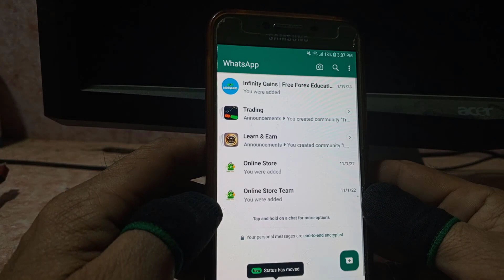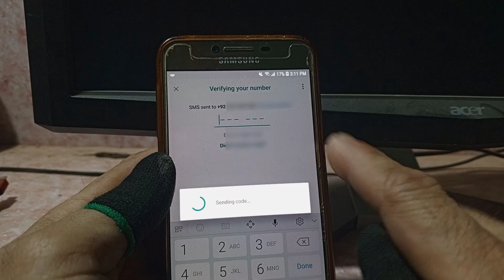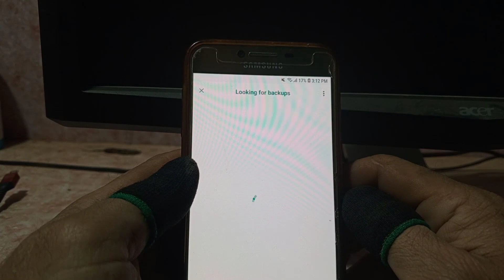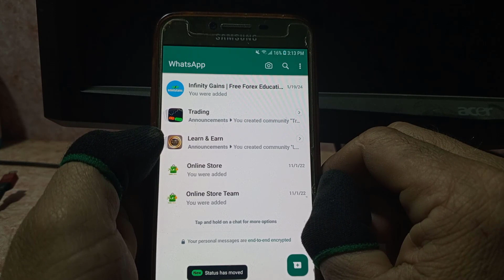How To Use Two Whatsapp Account In One Mobile | Technical Mushtaq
Add Second Account In WhatsApp | How To Use Two WhatsApp In One Mobile | Technical Mushtaq